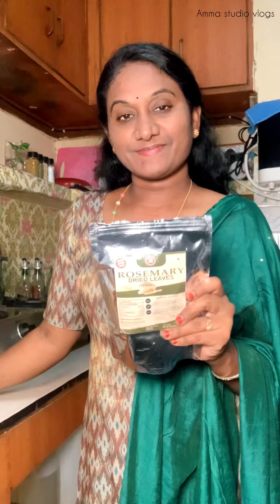Hair care#rosemery#hairfall control